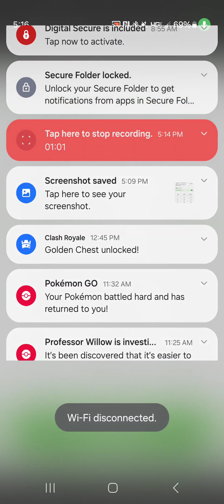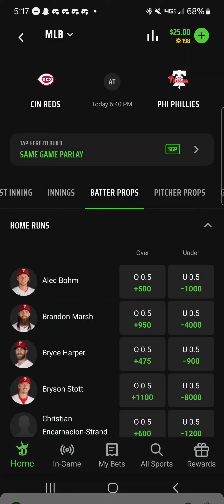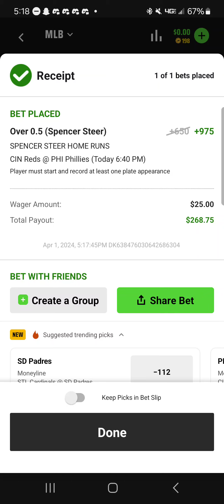My First Mlb Single Game Bet of 2024. 5 Units!!